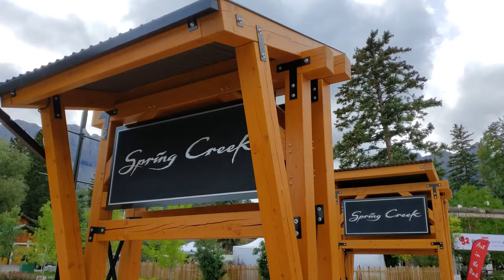Canmore City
Canmore, Alberta

Canmore is a town in Alberta, Canada, located approximately 81 kilometres (50 mi) west of Calgary near the southeast boundary of Banff National Park. It is located in the Bow Valley within Alberta's Rocky Mountains. The town shares a border with Kananaskis Country to the west and south and the Municipal District of Bighorn No. 8 to the north and east. With a population of 12,288 in 2011, Canmore is the ninth-largest town in Alberta.

Canmore was officially named in 1884 by Canadian Pacific Railway director Donald A. Smith (later 1st Baron Strathcona and Mount Royal). It was named after Malcolm III of Scotland who was also nicknamed Canmore.[6] Canmore is Gaelic for "Big Head"[7]

In 1886, Queen Victoria granted a coal mining charter to the town, and the No. 1 mine was opened in 1887.

By the 1890s, a North-West Mounted Police barrack had been instated on Main Street, but it was vacated in 1927. The building was restored in 1989 and it is under the care of the Canmore Museum and Geoscience Centre.